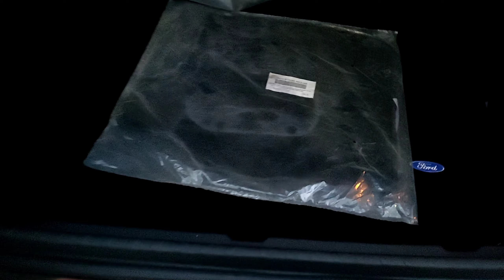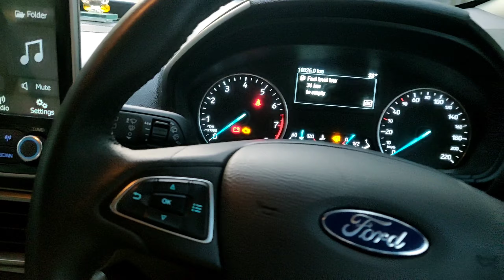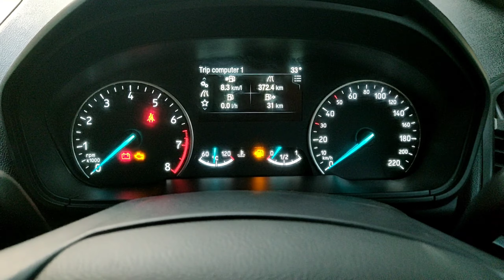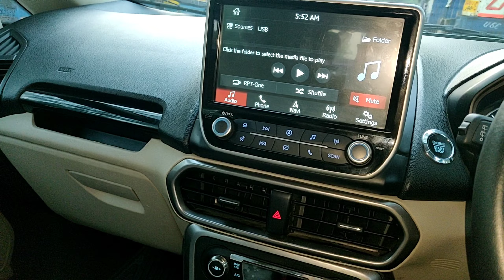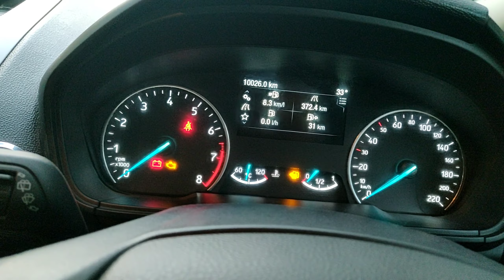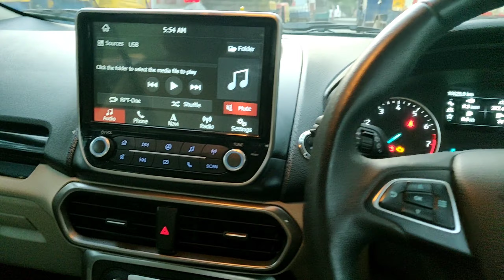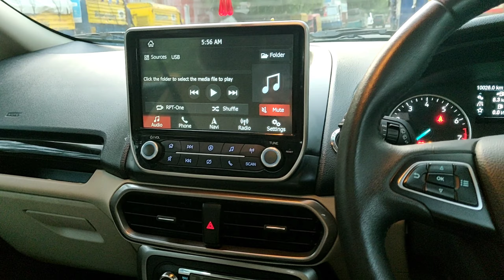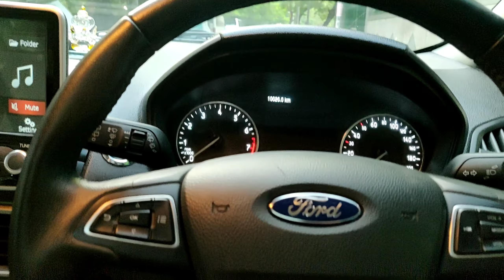DETAILED WALKAROUND | FORD ECOSPORT 2020 | TITANIUM PLUS | PETROL | WITH ONROAD PRICES | REAL MILAGE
Hello viewers in this video i have done an very detailed walkaround of my Ford Ecosport Titanium plus varient , this is a petrol varient, so i also have talked about its real life milage in this video. Also i have talked about the other variants which offers some more features in ecosport and also suggested you the right variant and the value for money variant so you do not have any doubt left about which variant you should go for. you should watch this video till the end. although this is my personal ecosport its an BS4 variant not a BS6, So there are only two difference:

1st is puddle lamps (below ORVM's),

2nd its power BS4  - 120 BHP and 150Nm torque

               while, BS6 - 122 BHP and 149Nm torque.

WRITE YOUR QUESTIONS RELATED ABOUT THIS CAR I'LL ANSWER IT ALL.